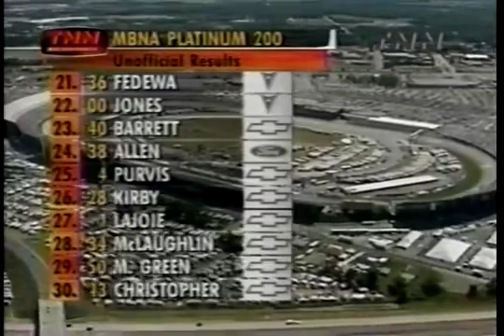1999 Nationwide Series MBNA Platinum 200 at Dover Downs Int'l Speedway Dale Jr 8th Win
1999 Nationwide Series MBNA Platinum 200 at Dover Downs Int'l Speedway Dale Jr 8th Win